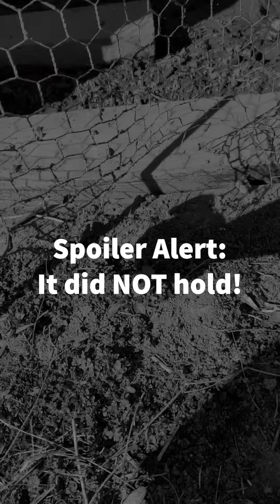PIG ESCAPE DAY 1!!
Our first morning on the homestead and our pigs got out! I should have been better prepared, but all is not lost...Watch as we wrangle daddy's pigs in, it was a task! LOL